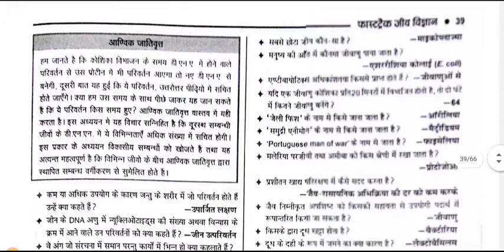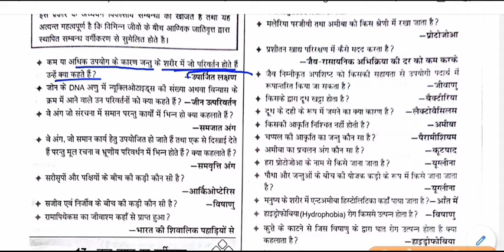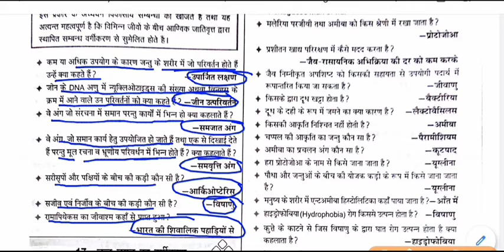biology gk - उद्दविकास || evolution